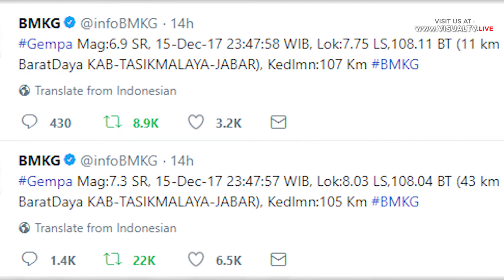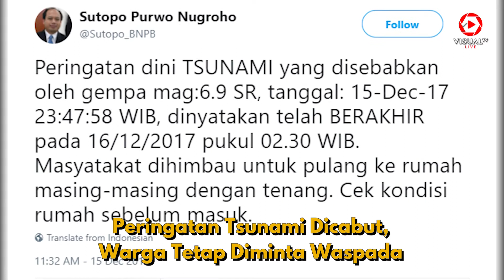2 Orang Meninggal, Ratusan Rumah Rusak Akibat Gempa Selatan Jawa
Gempa bumi mengguncang selatan Jawa pada Jumat (15/12/2017). Gempa pertama terjadi di wilayah Sukabumi pada pukul 23.04 WIB. Sementara itu, dua gempa lain terjadi di Jawa Barat, Yogyakarta, dan Jawa Tengah pada pukul 23.47 WIB. Data sementara dari BNBP, dua orang meninggal dunia, 7 orang luka, 43 rumah rusak berat dan roboh. Tasikmalaya, Pangandaran, dan Ciamis menjadi wilayah yang terkena dampak paling parah.
Download aplikasi VisualTV.Live:
Akses dan Follow Official Account VISUALTV.LIVE di:
- Line: @visualtvlive
- Path: @visualtvlive